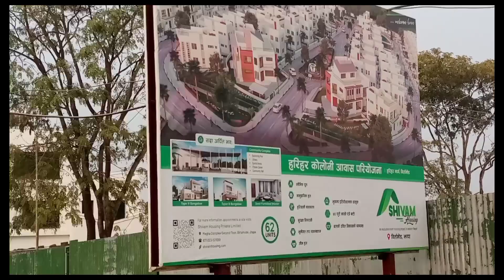Welcome to our vlogAaja ko vlog Gau ko Guys plz subscribe my YouTube channe🥺🙏😱1000subscriber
flower me in TikTok ID: Himal Mandal